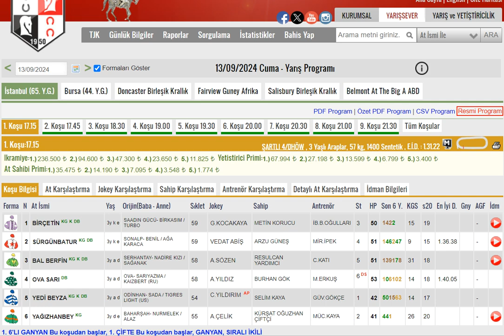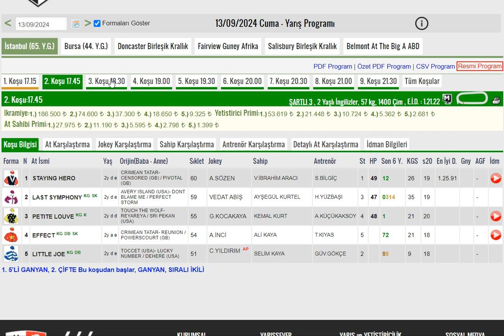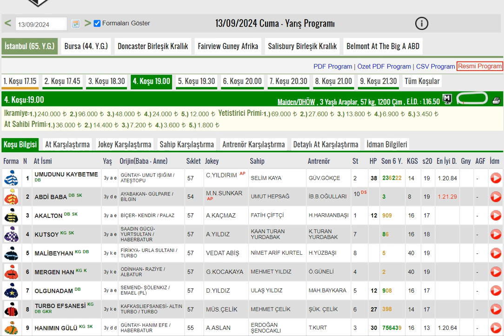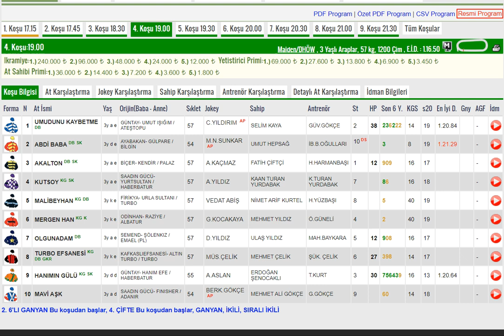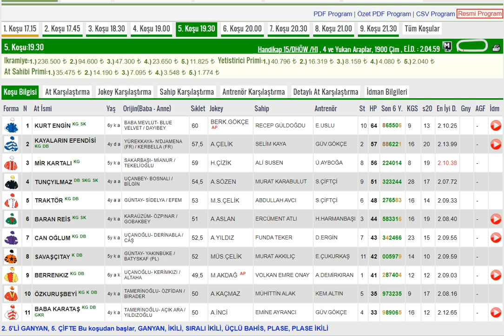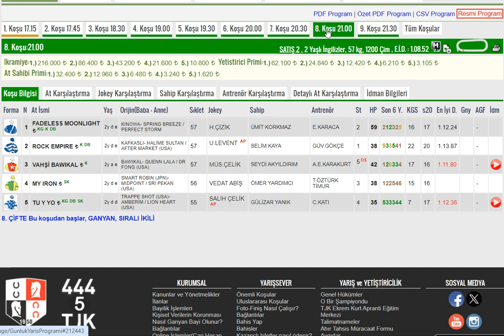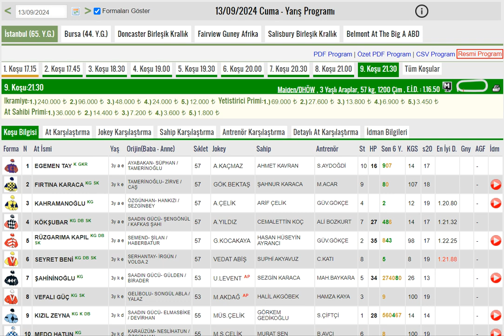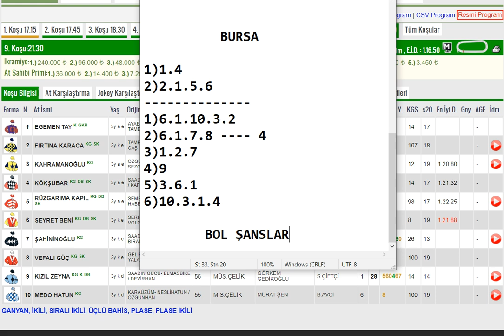13 Eylül 2024 Cuma, İstanbul ve Bursa Altılı Ganyan Tahminleri ,Yarış Analizleri